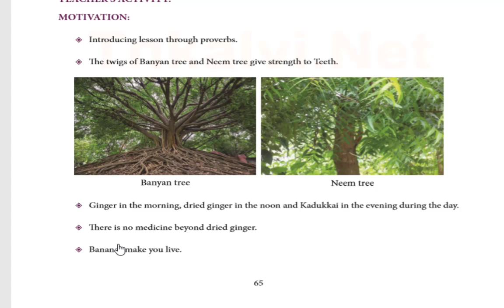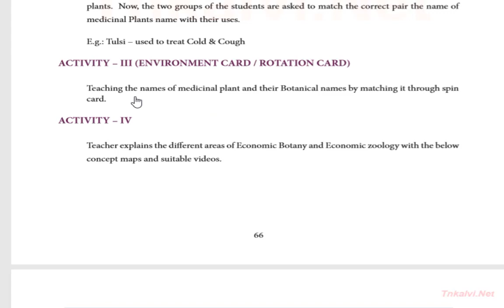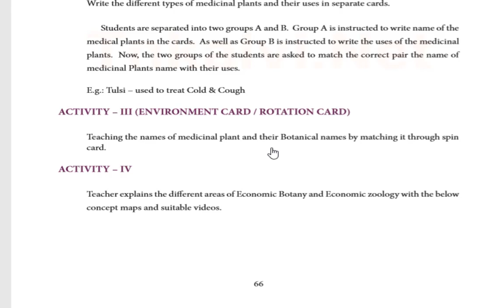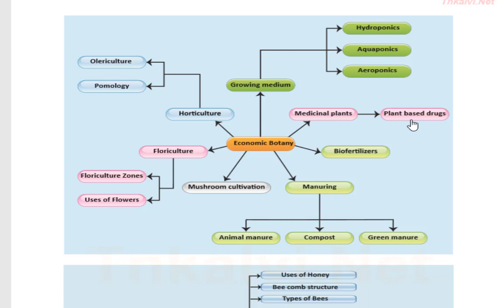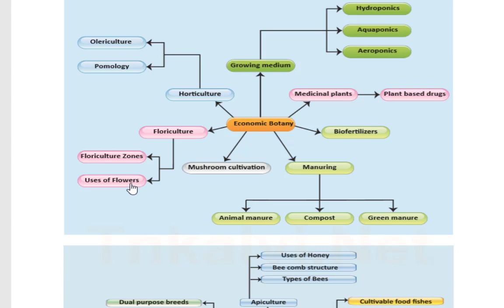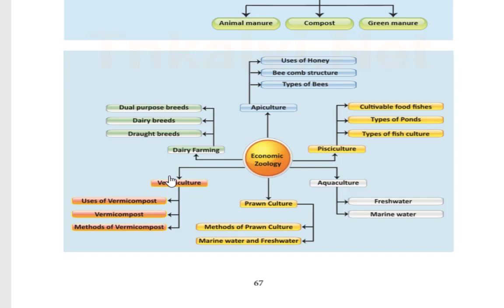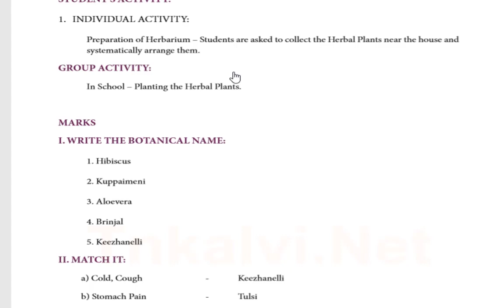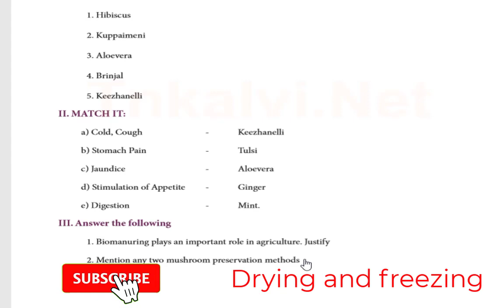Refresher course Module - 10 Science Economic Biology Explanation & Evaluation Answers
Answer for Evaluation - English & Tamil

chapter with explanation and evaluation answers.

Write the evaluation answers.